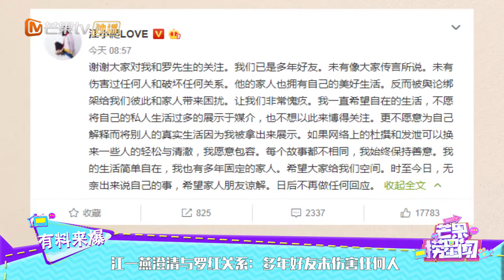江一燕澄清与罗红关系：多年好友未伤害任何人 《芒果捞星闻》Mango Star News【芒果TV精选频道】